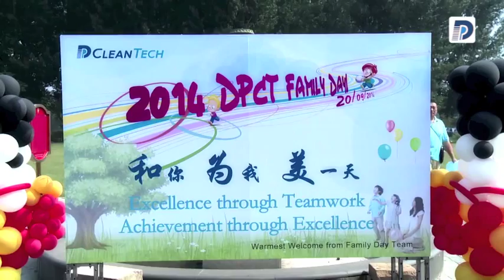DPCT’s 2014 Family Day – Excellence Through Teamwork; Achievement Through Excellence